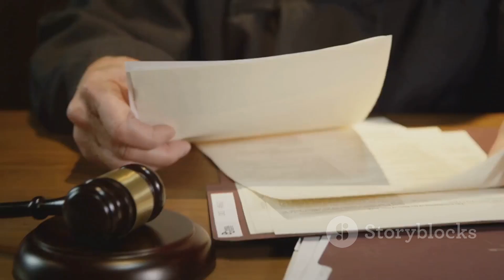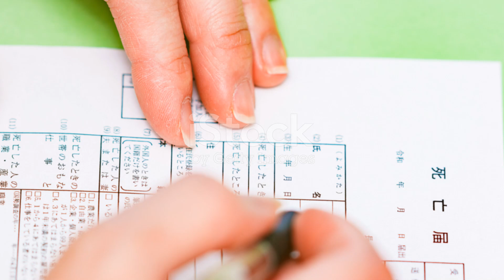FATHER OF SUSPECT IN GEORGIA SCHOOL SHOOTING ARRESTED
In this video, we delve into the heartbreaking events at Apalachee High School, which tragically claimed four innocent lives. We examine the arrest of 14-year-old Colt Gray and his father, Colin Gray, who is accused of providing the firearm. Our discussion covers crucial topics such as parental responsibility, the importance of gun safety, and the community's emotional and proactive response to this devastating incident. Join us as we explore these critical issues and reflect on how we can prevent such tragedies in the future.